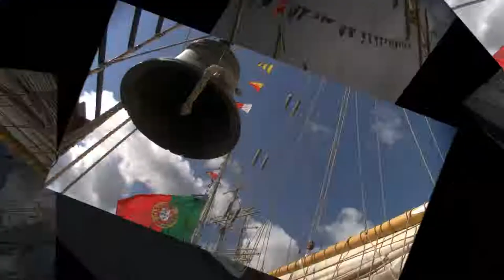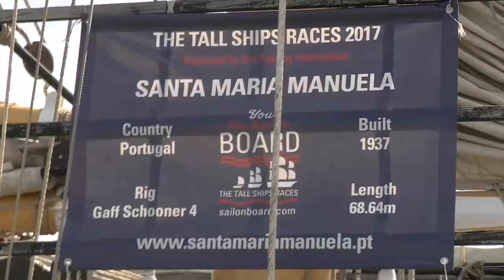The Tall Ship Races 2017 - Szczecin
Szczecin po raz kolejny gościł żaglowce z całego świata na wspaniałej imprezie The Tall Ship Races. Miasto oszalało na punkcie żagli, chorągiewek i masztów. Załogi powitał 300-tysięczny tłum. Ależ się działo... Więcej na blogu